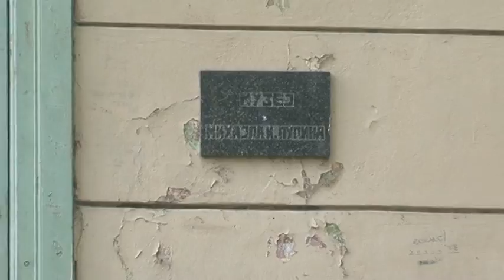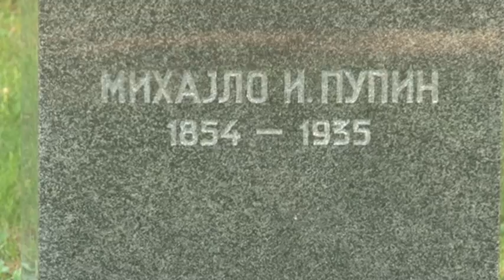Nastavljaju se radovi na obnovi Narodnog doma u Idvoru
U Idvoru su u toku radovi na renoviranju unutrašnjeg dela Narodnog doma Mihajla Pupina. Sredstva za obnovu svečane sale obezbeđena su od Pokrajinskog sekretarijata za kulturu, javno informisanje i odnose s verskim zajednicama.